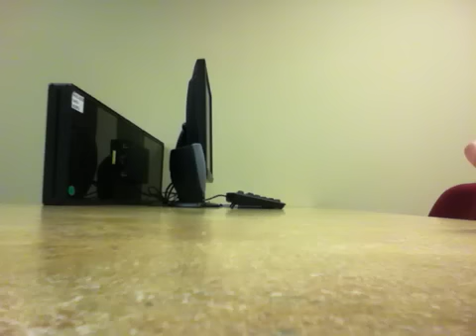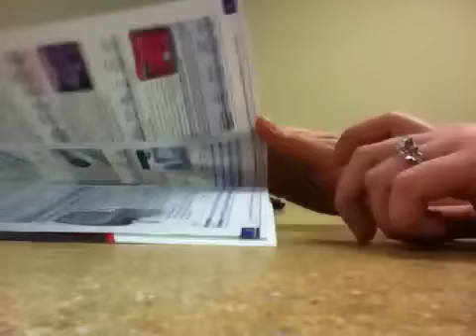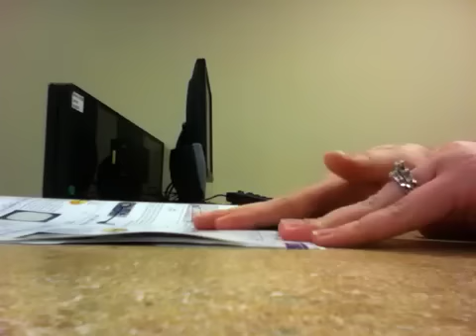Sounds whisper video. Ripping tapping cutting and flipping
Hello! By a request and my love for sounds videos I tried to make one of my own. :)
Amazon MP3